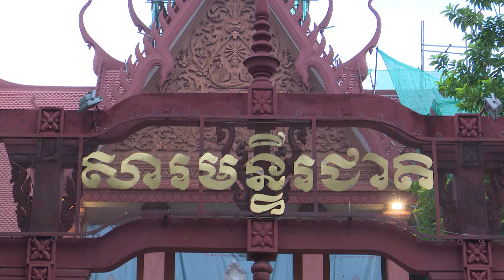សម្តេចមហាបវរធិបតី ហ៊ុន ម៉ាណែត និងលោកជំទាវបណ្ឌិត អញ្ជើញអភិសេកព្រះបដិមា ដែលបានធ្វើមាតុភូមិនិវត្តន៍វិញ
សម្តេចមហាបវរធិបតី ហ៊ុន ម៉ាណែត និងលោកជំទាវបណ្ឌិត អញ្ជើញអភិសេកព្រះបដិមា ដែលបានធ្វើមាតុភូមិនិវត្តន៍វិញ រក្សាទុកក្នុងសារមន្ទីរជាតិ